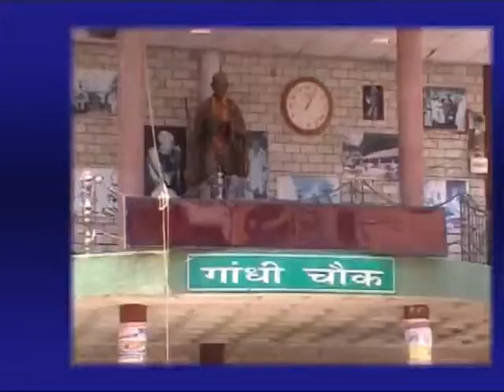17 MAY HEADLINES_